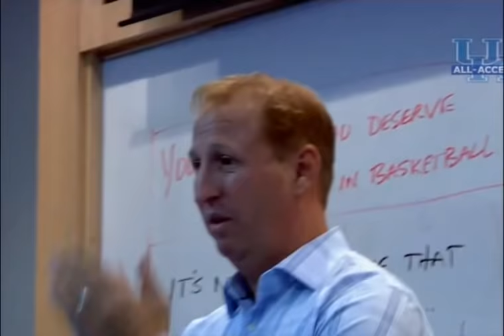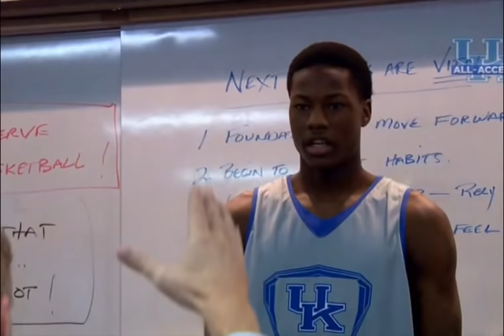ESPN All-Access: Kentucky Men's Basketball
Steve Shenbaum, Founder/President of game on Nation, helps UK Basketball improve communication, leadership, and overall teamwork.